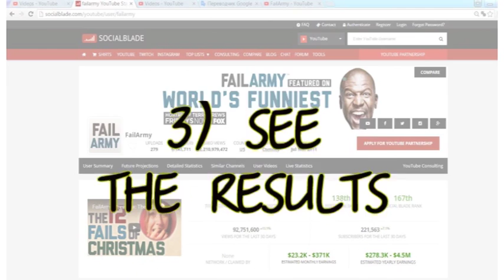FailArmy Presents: The 12 Fails of Christmas || A Musical Fail Compilation. How much is it?